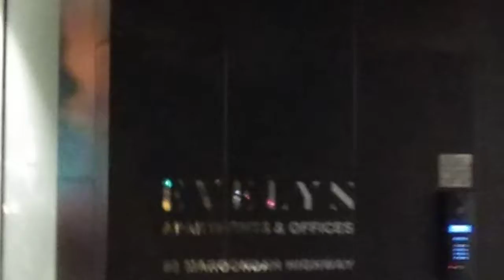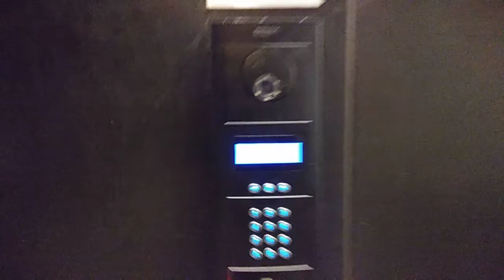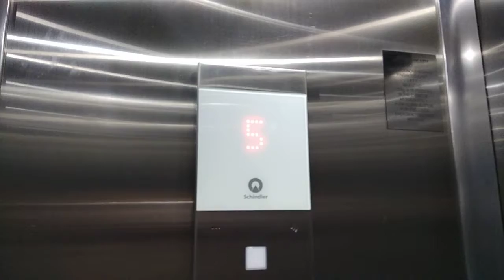Diwali 2019 apartment